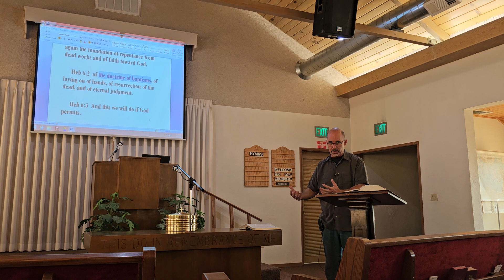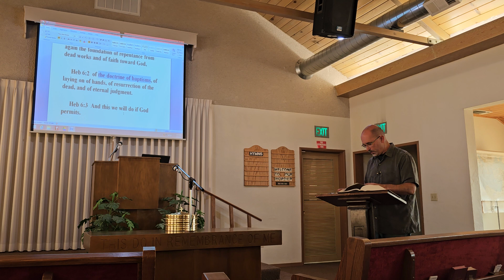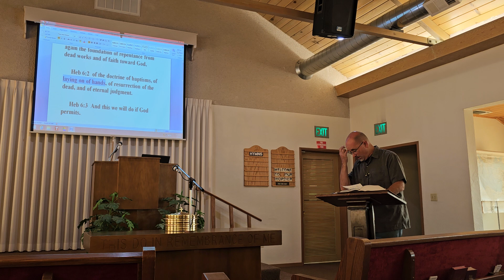Hebrews 6: July 7th 2024